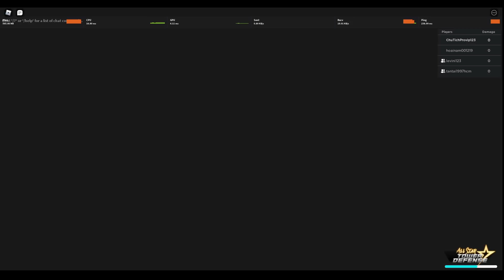Roblox - Lần Đầu Chơi Game Thủ Nhà Cùng Tấn Tài Và LeViNi | All Star Tower Defense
Roblox - Lần Đầu Chơi Game Thủ Nhà Cùng Tấn Tài Và LeViNi | All Star TowerDefense